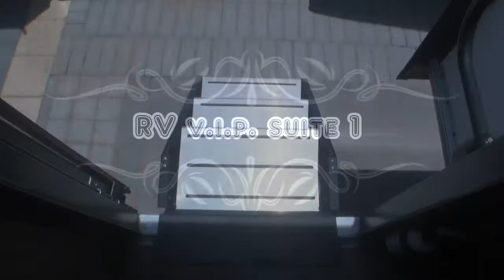RV V.I.P. SUITE # 1 - Al Soudah Season, August 2019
Al Soudah Season, Caravan RV V.I.P. SuiteS
Prestige RV Rentals LLC -